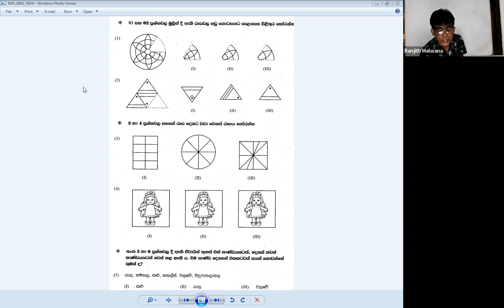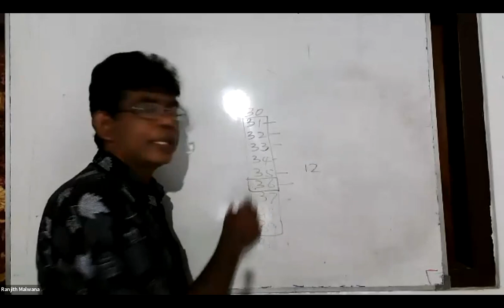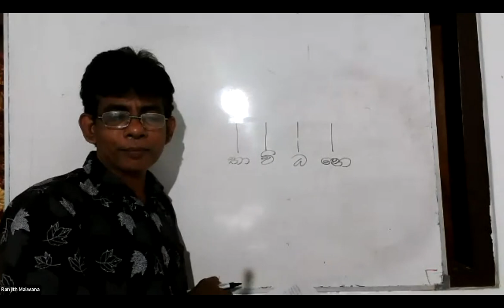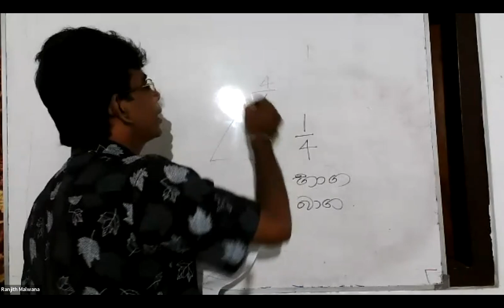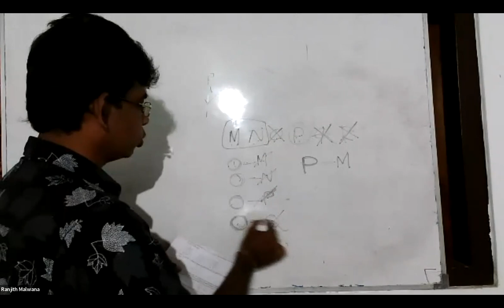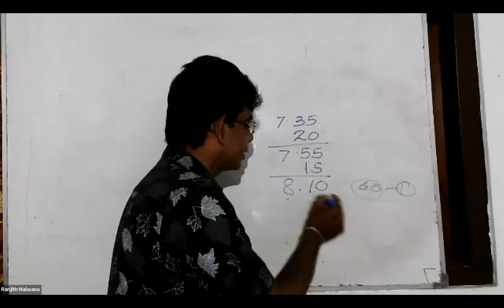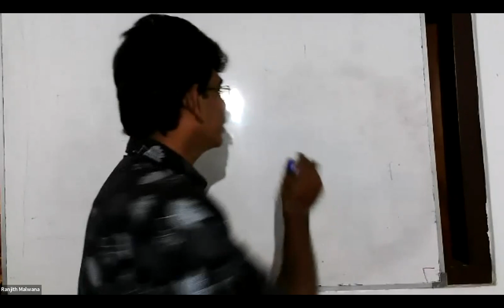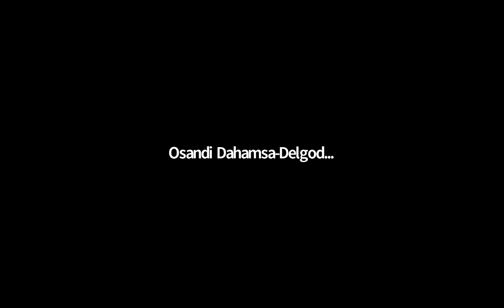Paper Class - Episode 01 | Grade 04 & 05 | Winway Academy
🎓Winway Academy
(the best online education institution in Sri Lanka)

We have online classes for Grade 01 to 07 students.

📚 Sinhala Language
📚 English Language
📚 Tamil Language
📚 Mathematics
📚 Environmental Subject
📚 Paper Class
📚 Science
📚 Buddhism
📚 I.C.T.
📚 History
📚 Dancing